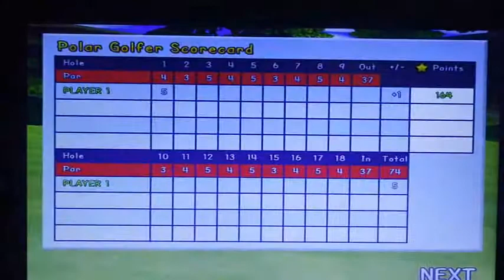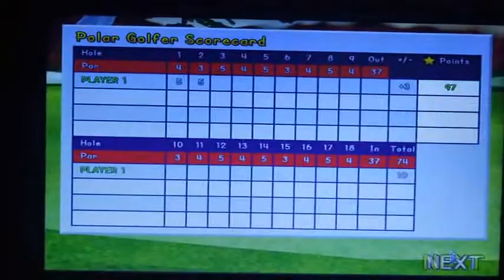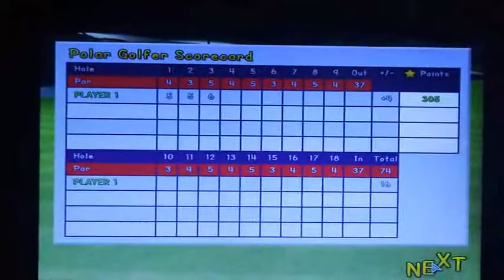playing oldschool pc game polar golfer for the time part 1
oldschool pc game polar golfer. part 1

my favorite character is the polar bear cause he has the strongest hit out of all the characters the only flaw to this character is that he has low accuracy